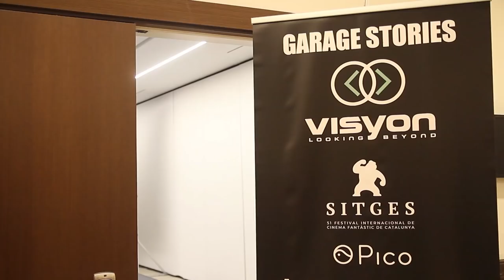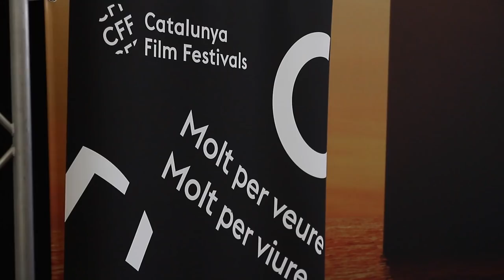Sitges 2018: Making of Monday 8th